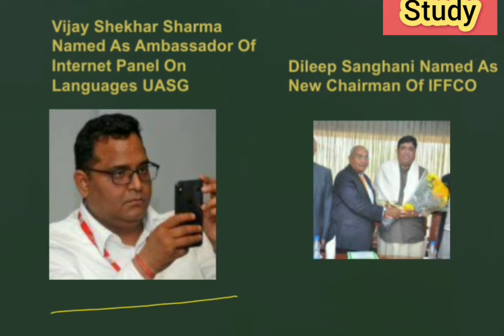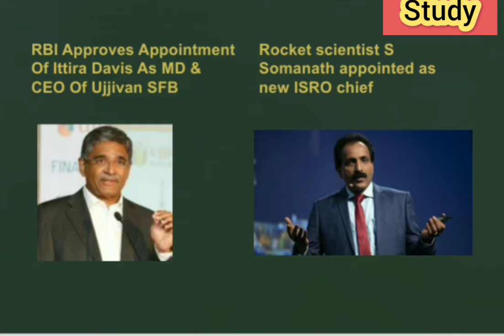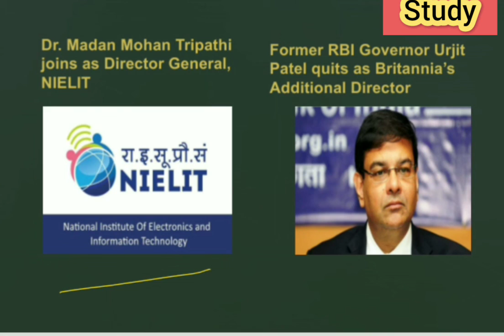All New Appointments January 2022 || SSC CGL || CHSL || MTS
GK VIEWS ON POINT.